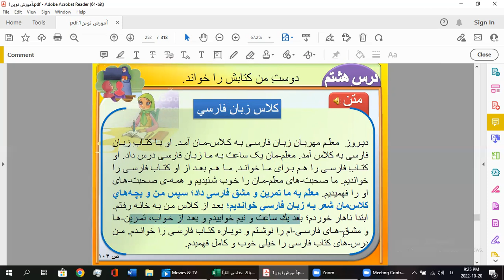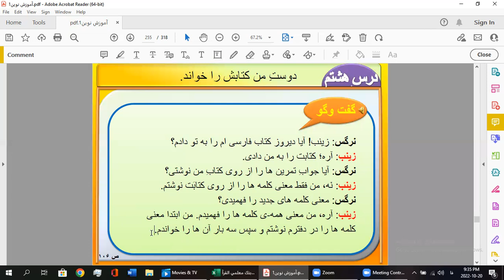دوست من كتابش را خواند-المتن+الحوار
في هذا الفيديو سنتناول المتن الموجود بالشرح مع حل التمارين عليه ، ثم نشرع بشرح الحوار الأول الموجود .

أتشرف بكم وبانضمامكم إلى قناتي والاشتراك وتفعيل الجرس كي يصلكم كل جديد ، كما يمكنكم متابعتي على صفحاتي على وسائل التواصل الاجتماعي ، وفي حال وجود أي استفسار تواصلوا معي على الخاص :